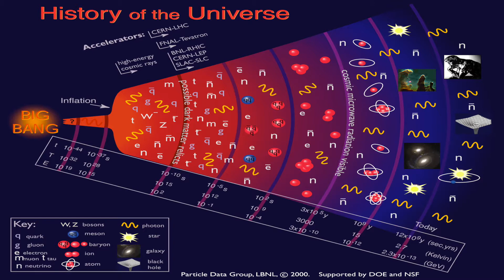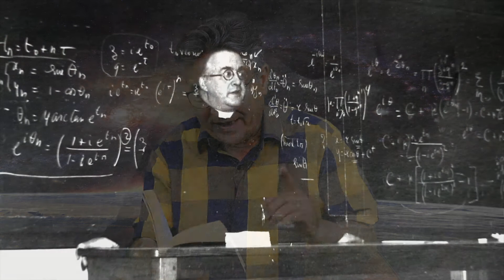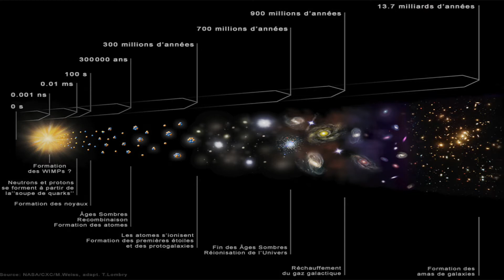L'"Univers expliqué à mes petits enfants" de Hubert Reeves / Partie 6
L'astrophysicien Hubert Reeves explique à sa petite fille, dans un langage limpide, accessible et rigoureux,  la naissance du cosmos suite au big bang. Il lui explique aussi comment les scientifiques de la physique de l'espace sont arrivé progressivement à la compréhension des lois qui régissent  l'expansion de l'Univers.